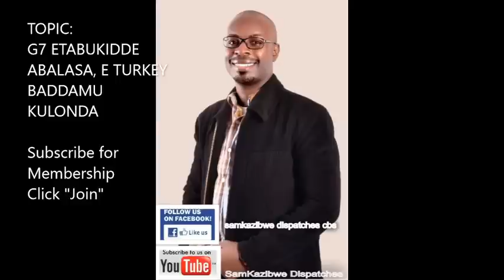Dr Sam Kazibwe: G7 etabukidde Abalasa, E Turkey baddamu kulonda